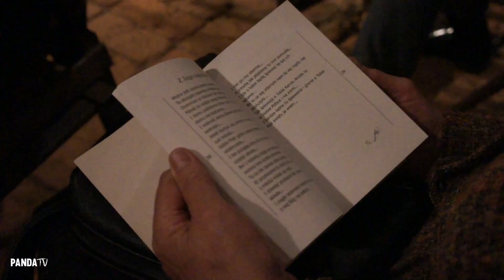Wieczór z Don Giuseppe - PandaTV